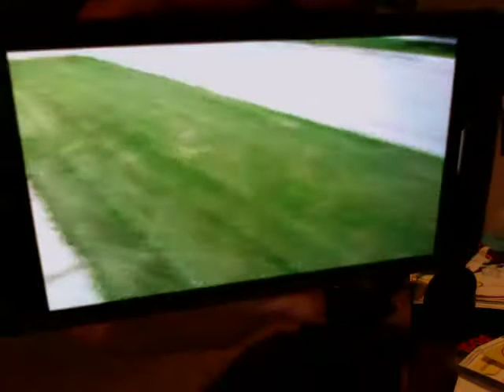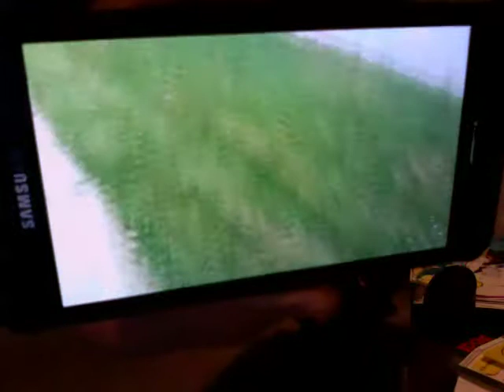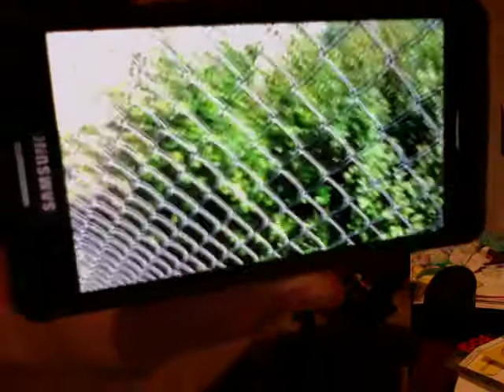A plethora of ass busting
My favourite is the tree branch through the fence. Cut it maybe??? 6/20/17.